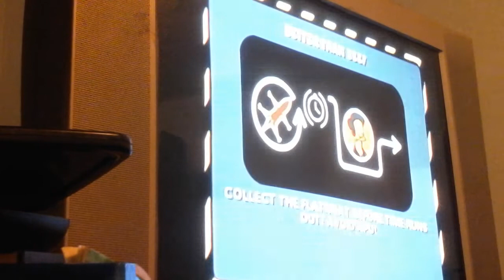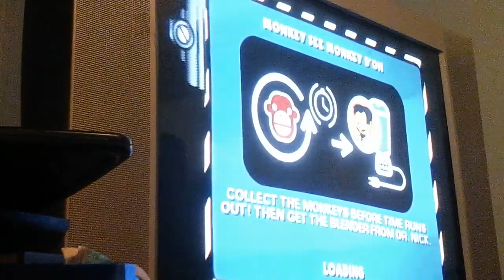The Simpsons hit and run part 13